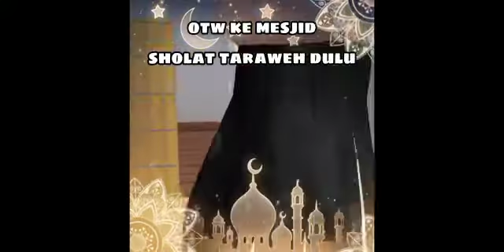A Day In My Life!!saat bulan Ramadhan - sakura school Simulator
Hallo epribadihhhh!

makacihhh❤️❤️

happy Watching!!!